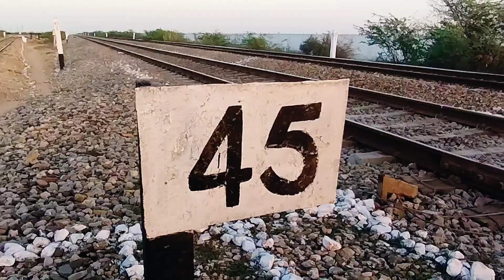Rail fanning of Karachi's small and beautiful Badal Nala station | ep:05 fast actions.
speed actions episodes
badal nala railway station